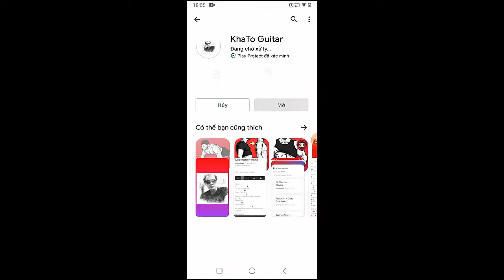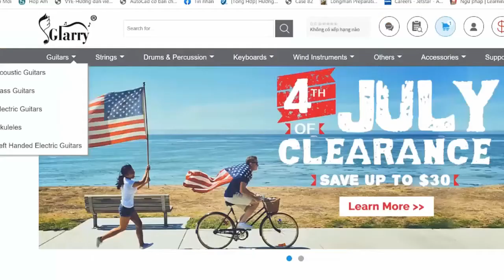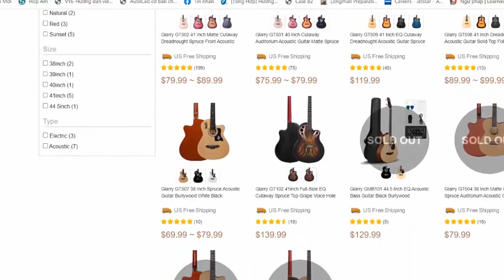Benjamin Tod - Wyoming | Guitar Tutorial